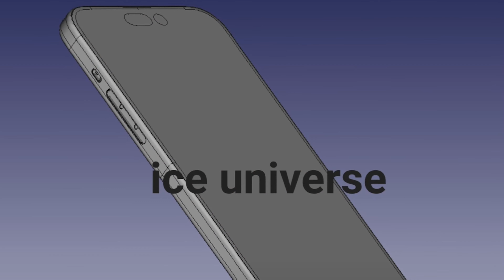iPhone 13 after 1.5 year Long Term Review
i phone 13 128gb